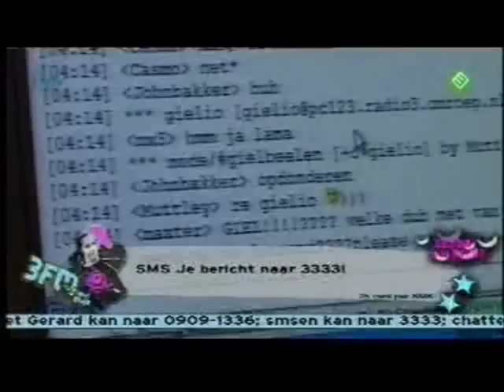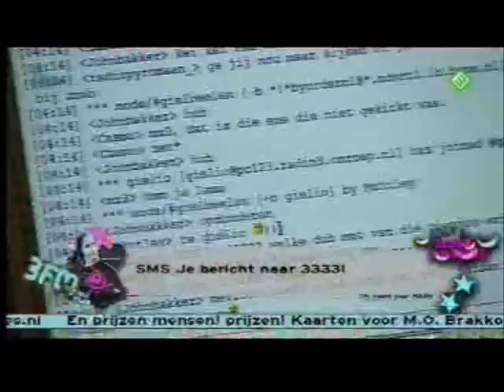3FM Freaknacht: Champagne Incident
3FM Freaknacht met Gerard Ekdom

'Champagne Incident'